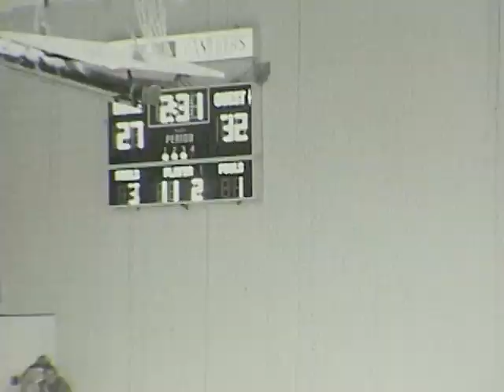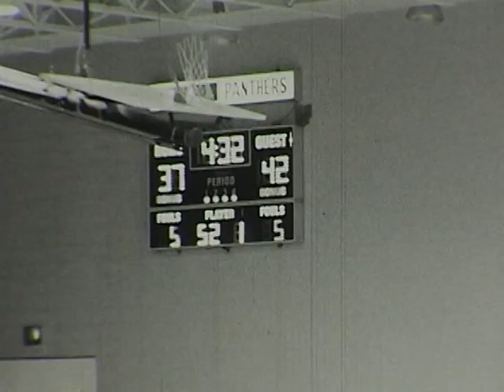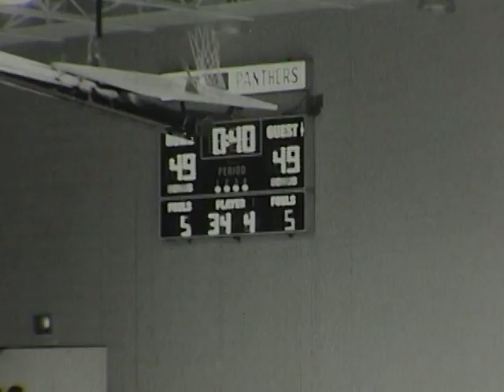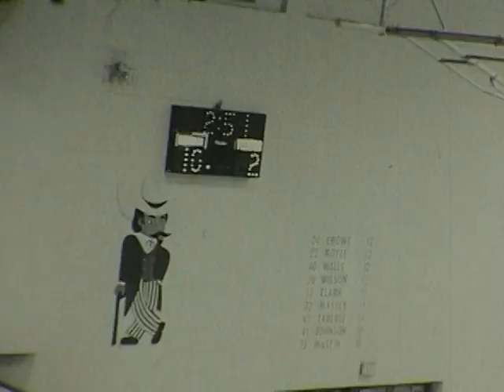Paris High School VS Fleming County High School and Bourbon County, Basketball, 1980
Basketball
Paris High School VS Fleming County High School and Bourbon County High School
Greyhounds VS Panthers
Played at Fleming County, KY
Mark Crain - Paris
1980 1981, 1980